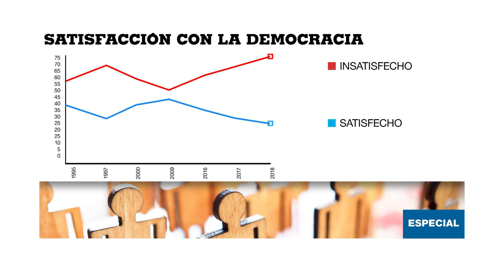Noticias del 2019/12/16 13h06